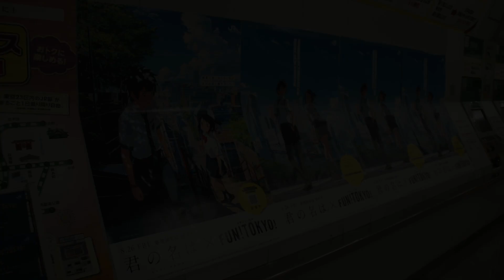君の名は。 聖地巡礼してみた Your Name . Kimi no Na wa . Filming location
映画 君の名は。の舞台を巡ってみました
映画では新宿から四ッ谷の中央・総武線沿線エリアや飛騨地方などが美しく描かれています